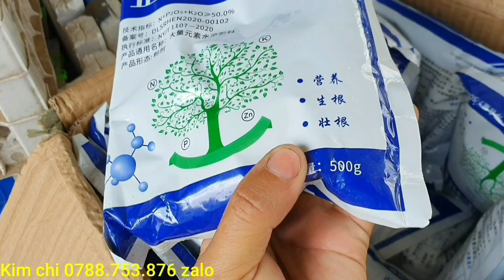Giao lưu cây linh sam siêu bông to đẹp 13/11♡Kim chi 0788.753.876